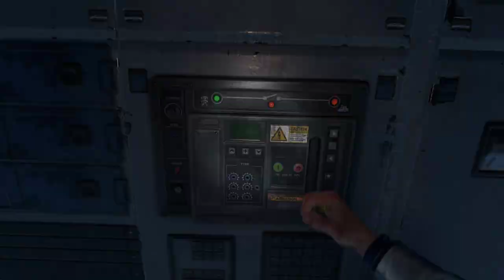Dying Light 2 Stay Human Walkthrough Part 10 (FULL GAME)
PC Dying Light 2 Stay Human Walkthrough Gameplay Part 10 includes whole game and all missions.

Dying Light 2 Stay Human is a 2022 action role-playing game developed and published by Techland. The game is a sequel to Dying Light, and was released for PlayStation 4, PlayStation 5, Windows, Xbox One, and Xbox Series X/S on 4 February 2022.